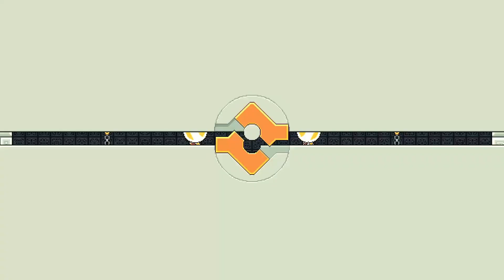Rite Level 158 Through and Through Original Attempts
My original attempts at the Rite World 5 levels, with absolutely zero commentary or any real incentive to watch them! Yippie! These are pretty much uploaded because I had them recorded and figured why not.